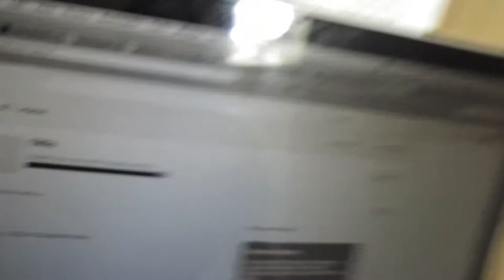WWOOF Japan - VLOG 21 Miyako Talkz